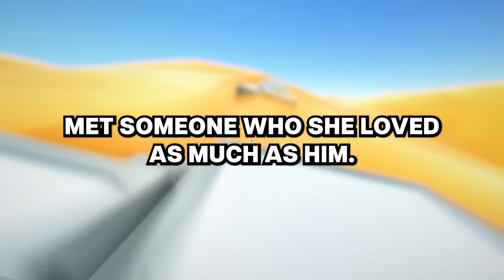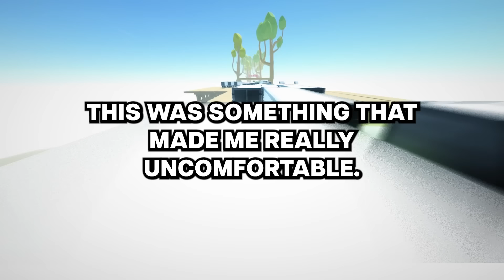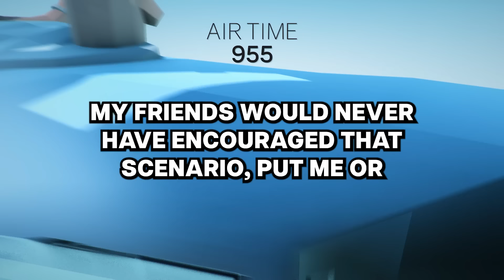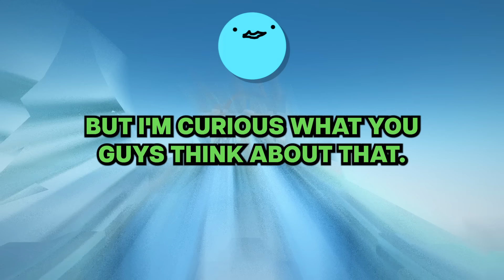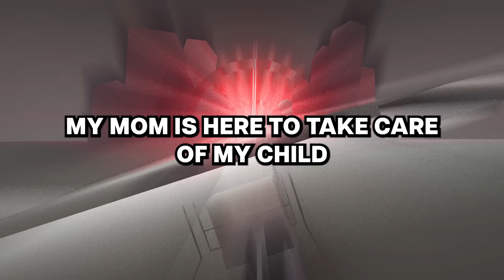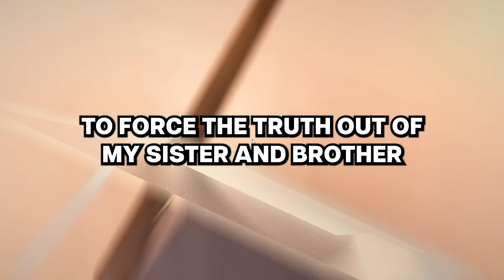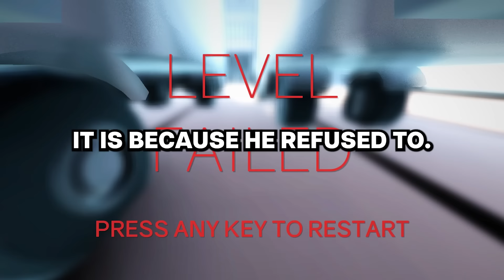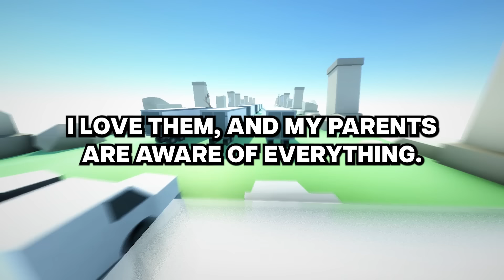My GF's ex recently passed away, at his funeral my ex made a speech that made my skin crawl...